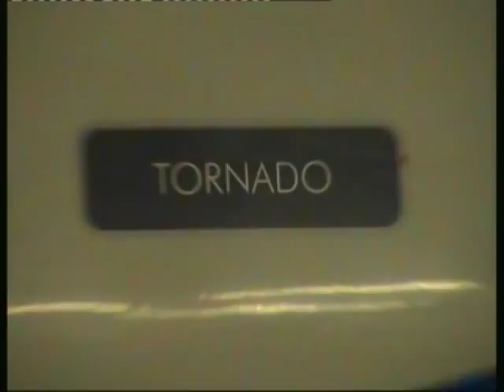Series 5 Episode 30 - Sheffield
Tuesday evening in Sheffield.